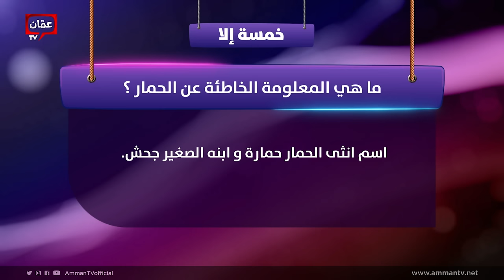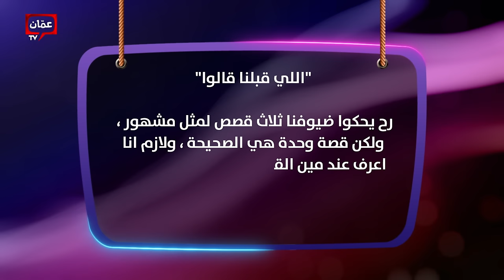أنثى الحمار تثير التساؤلات وعمر زوربا اتهم ناديا الزعبي بالكذب بالحلقة الأولى - حبل الكذب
البرنامج حبل الكذب هو مجموعة من التحديات بين ناديا وبين مجموعة من الأشخاص داخل الأستديو الخاص بالبرنامج، وعددهم 3 أشخاص في كل حلقة، والتحدي قائم على مجموعة من الفقرات، من خلال معلومات أو قصص أو حتى إجابات على اسئلة بيقدموها الثلاث مشتركين، وناديا حتقوم بكشف حقيقة أقوالهم إذا كانت صادقة أو كاذبة.

الفكرة من البرنامج مش حصد ونقاط ومسابقة، بل هي النقاش الكوميدي الشيق بين ناديا والمشتركين، واللي حيتم إختيارهم بعناية من الكوميديين اللي بيتميزوا بخفة
الفن وسرعة البديهة.

برنامج حبل الكذب يأتيكم طيلة شهر رمضان المبارك في الساعة 08:00 مساءً بتوقيت الأردن على شاشة عمان TV